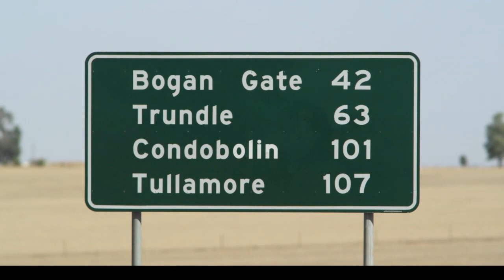Suite For Fleur movie trailer (red band) HD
Suite For Fleur, a romantic comedy starring Patrick Flynn, Luke Jacobz, Jessikah Brown and Casey Benjamin with guest stars Angry Anderson, Tottie Goldsmith and Chelsea Butler is coming soon. This unrated red band trailer is recommended for Mature Audiences. Written and Directed by Ruth Brown, Produced by Ron Brown. Trailer music track performed by Toothfaeries.